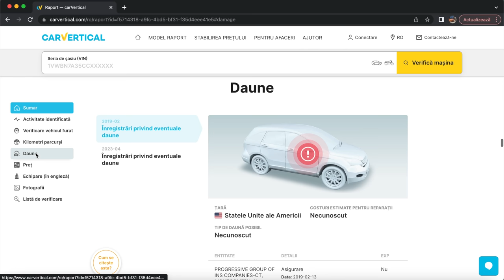237* Vlog/CarVlog - @Bercea MI-A LĂSAT A8-ul ?!🤯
Folosește link-ul + codul promotional ,,ABR,,